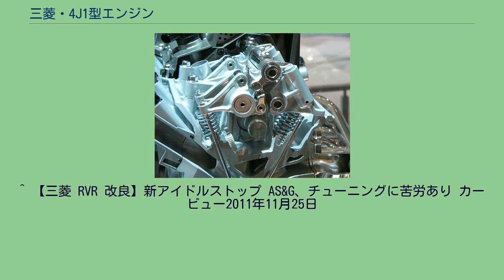三菱・4J1型エンジン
三菱・4J1型エンジンは三菱自動車工業が開発し、三菱自動車工業、および中華汽車が製造する直列4気筒エンジンの型式。
燃費と環境技術の更なる向上、軽量化を目的に、開発当初は日本国内市場における4B1型エンジンの後継として開発されていた。
MIVEC機構はバルブリフト量、開弁期間、開弁タイミングを単一の機構で機械的に連動する構造に変更したことでSOHC化が可能になり、フリクションロスと部品点数を削減した結果、既存の4B1型に対し低重心・軽量・コンパクトなエンジンになっている。
スパークプラグはイリジウムプラグ標準装着であり従来どおり気筒数と同じ数で点火させるため整備上、他社のエンジンと変わることはない。
尚、バルブの開閉タイミングとリフト量の両方が可変可能なタイプはSOHCの量産エンジンとしては初で、エンジン内部の摩擦損失を減らすためにピストン、コンロッド、クランクシャフトも一新している。
このエンジンの製造に関しては当初、滋賀県湖南市にあるパワートレイン製作所滋賀工場で行われていたが後に台湾の中華汽車でも製造が開始された。
なお、このエンジンは登場当初は日本国内市場専用のエンジンとなっていたが、2017年2月に発表・発売された台湾市場向け専用車種のグランドランサー、および2019年モデル以降の欧州市場向け車種のASX（日本名：3代目RVR）にも順次搭載された。
スペックを見れば分かるように、ボアよりもストローク（行程）が短いショートストロークエンジンである。
ベースとなった4B10と比べると圧縮比が若干異なる以外はカタログ上の出力に変化はないが燃費面などは向上している。
日本では2011年10月20日にマイナーチェンジしたギャランフォルティス（2015年3月販売終了）とRVRに搭載され、台湾では2017年2月に発売されたグランドランサーに搭載された。
スペックを見れば分かるように、ボアとストロークの長さが同じスクエアストロークエンジンである。
ベースとなった4B11と比べると圧縮比が若干異なる以外は燃費面などは向上している。
日本では2011年12月22日にマイナーチェンジしたデリカD:5に初搭載（FF車のみ）された。
2代目アウトランダー（FF車のみ）や2019年モデル以降のASX（日本名：3代目RVR）にも搭載される。
スペックを見れば分かるように、ボアよりもストロークが長いロングストロークエンジンである。
前身の4B12と比べると圧縮比が若干異なる以外はカタログ上の出力に殆ど変化はないが燃費面などは向上している。
日本では2012年10月25日にフルモデルチェンジしたアウトランダーに初搭載された。
^ 【三菱 RVR 改良】新アイドルストップ AS&G、チューニングに苦労あり カービュー2011年11月25日